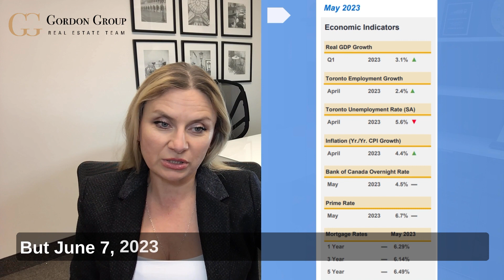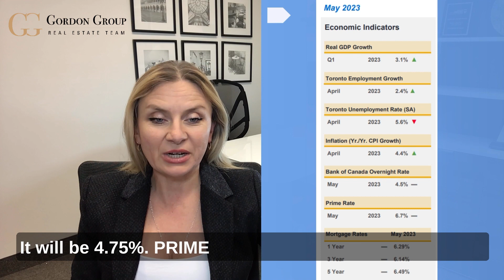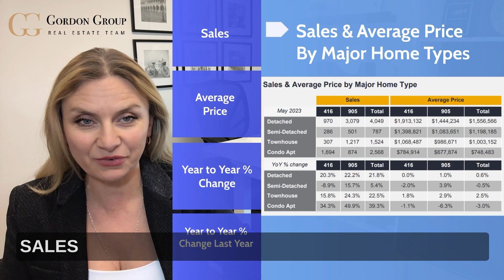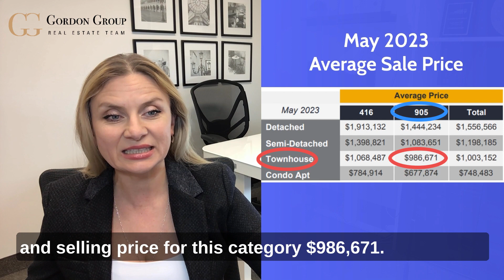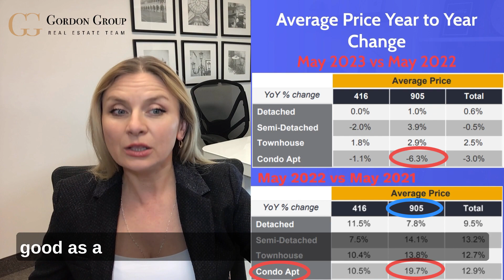Real Estate Market Update - JUNE 5, 2023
Hey, it's Elena Gordon, Broker of Record,  Re/Max Gordon Group Realty. And I want to talk about stats today.
Today is June 5, 2023.And look through the stats from Toronto Real Estate Board.
We will start from Economic Indicators and as you can see REAL GDP growth is up, it's 3.1%.
TORONTO EMPLOYMENT GROWTH is still up, it's 2.4%.
TORONTO UNEMPLOYMENT RATE is down it's 5.6%.
INFLATION in April 2023 was 4.4% and it's up because in March 2023 it was 4.3%.
BANK OF CANADA OVERNIGHT RATE is 4.5%.But June 7, 2023 CENTRAL BANK said they will hike the rate it's another quarter percent. It will be 4.75%. PRIME RATE in Central banks 6.7% and MORTAGE RATES 6.29% and 6.14%Next will be, TOTAL RESIDENTIAL TRANSACTION.As you can see, we actually sold more in May this year than in May last year. We are up by 24.7%for that total residential transaction. So it shows the market is more active right now. Seasonal adjustment May 2023 we sold5.2% more than in April 2023.Next will be, AVERAGE SELLING PRICE. Average selling price to compare to the May 2022 is -1.2% it's not so bad, not big change and Seasonally Adjustments, in May this year the average selling price is up by 3.2% to compare to the April this year and NEW LISTING. New listing in May 2023 to compare to May 2022, we are down by 18.7%.That shows that inventory is shrinking. We don't have much inventory. If you look at Sales-to-New listing ratio, we are59% right now and this ratio is showing if it's buyer's market, balanced market or seller's market and balanced market is usually from 40% to 60% and we are 59%.So we're just on the border between balanced market and sellers market. And now, DAYS ON THE MARKET we are up by 11.1% for days on the market and now it takes 20 days to sell the property. Now let's look on the SALES & AVERAGE PRICE BY  MAJOR HOME TYPES. The most popular transaction was for "Detached" properties in 905 Area. We sold 3,079 properties. Next popular it was "Condo Apartment" in 416 Area we sold 1,694 and third most popular was "Townhouse" in 905 area we sold 1,217 properties. Regarding AVERAGE SELLING PRICE, the most popular transaction was for "Detached" properties in 905 area and average price for this category $1,444,234 and next most popular was for "Condo Apartments" in 416 area and the average price for it was $784,914.And we can see that by the price it's more affordable and probably that's why it's most popular. Third more popular was "Townhouse" in 905 area and selling price for this category $986,671.Now let's look on the AVERAGE PRICE YEAR TO YEARCHANGE and compare May this year to the May last year and we see there is no negative changes. Prices are up to compared to the last year. Just condo apartment in 905 area shows that negative 6.3%.So the average sale price went down. But if I show you my next slide, you can see that it's actually not that bad because look, condo apartment in 905 area in May 2022to compare to May 2021 went up by 19.7%.So this year, 6.3% down doesn't make big difference. It's still up. It's just for people who bought on a hike last year. For them, it's not good to sell now. But remember, real estate is always good as a long term investment. Saying this, I want to summarize everything I want to say. Yes, there is changes on the market, but overall the economy is not doing bad. Actually, the GDP Growth is still up. Toronto employment rate is up. Toronto unemployment rate is down. Yes, the inflation went up by 0.1% last month. Now, it's 4.4% to compared to March this year it was 4.3%.So probably because of that, the Central Bank will hike the rate again to keep inflation under control. The question is, will it affect the prices? Probably not much. The prices will not go down because it's always about supply and demand. And as you saw from these numbers, we have 18% less new listings coming to the market to compare to the last year. But demand is still high even though the market rate is high. And should we blame immigration that Canada government going to bring this year, next two years, 1.5 million new immigrants? Probably yes. And also, what I see from my sellers and buyers are people moving from more expensive area to less expensive area to have their expenses under control and they take equity from their houses and they put it in the houses in less expensive area. And not just immigration. We are creating this demand and as long demand is high, prices will not go down. It was all for today.